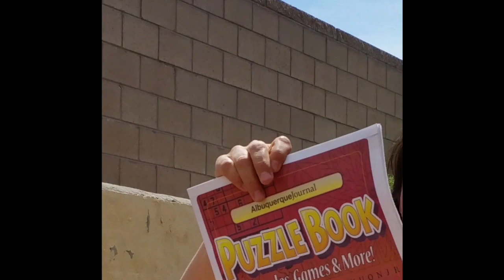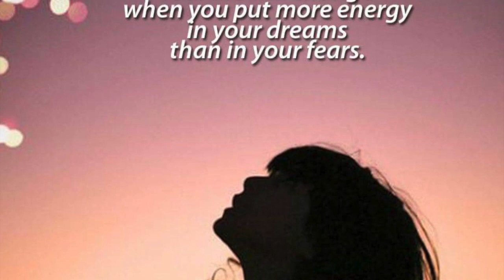May 4, 2020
Monday Announcements 5/4/2020